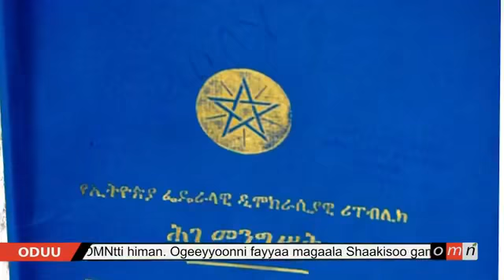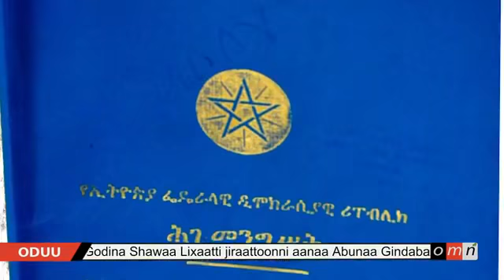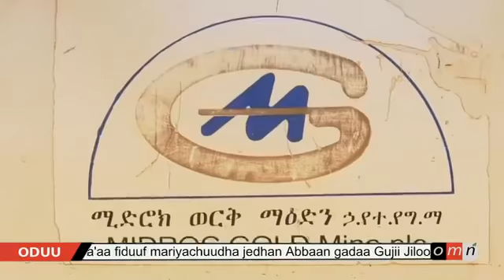OMN: Oduu Guyyaa Amajji 10, 2019